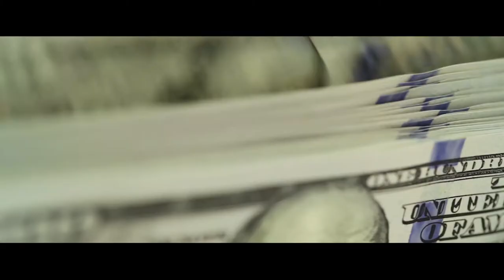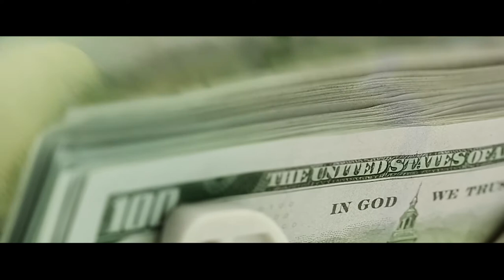Show T ft. T-wayne Play The Game Raw